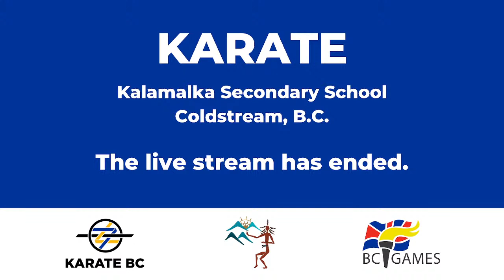Karate at the Greater Vernon 2022 BC Winter Games (in 2023) - Day 2 - Tatami 2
Live coverage from Kalamalka Secondary School in Coldstream, B.C.